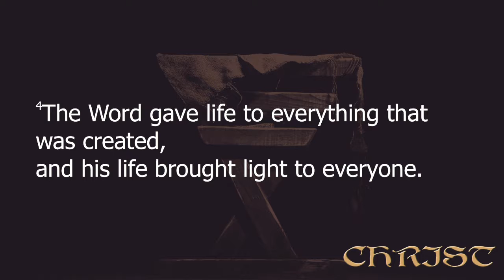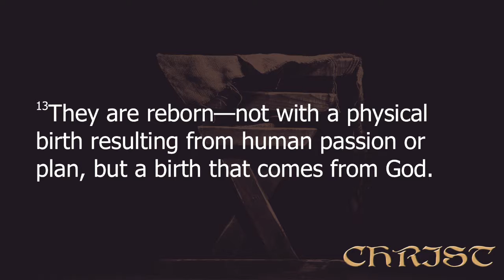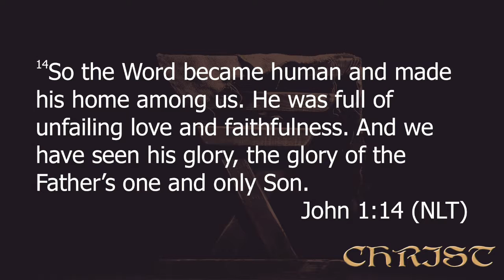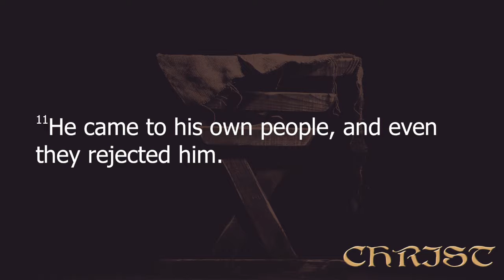"Christmas Eve" - 12/24